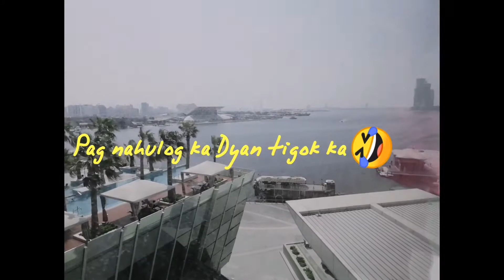SamkrishnaTv CROWN HOTEL AT DUBAI